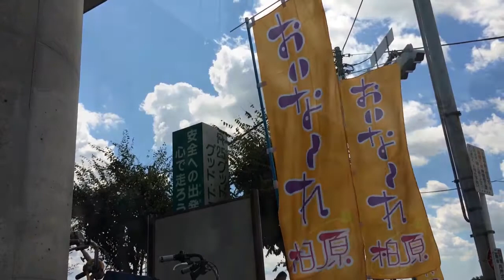【ご当地グルメ】ぶどう焼きおにぎり【柏原ぶどうマルシェ】